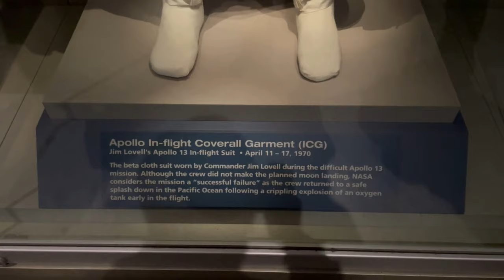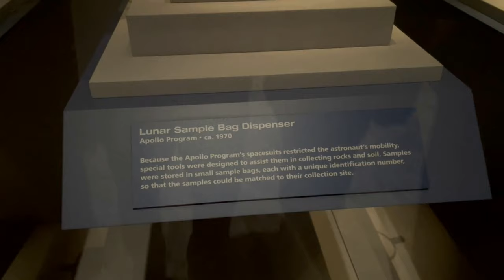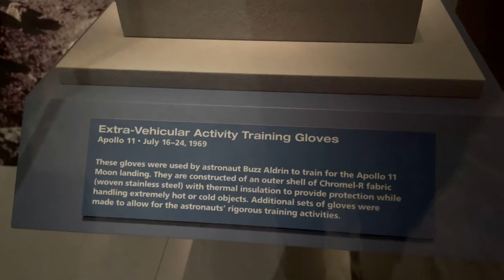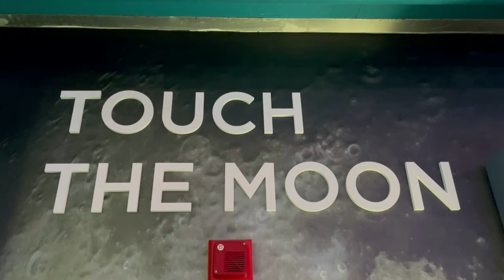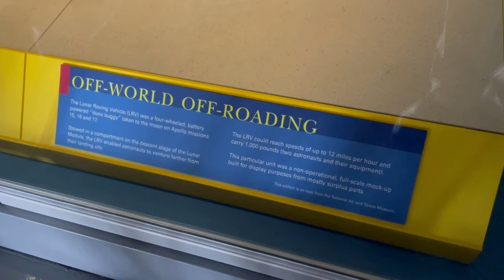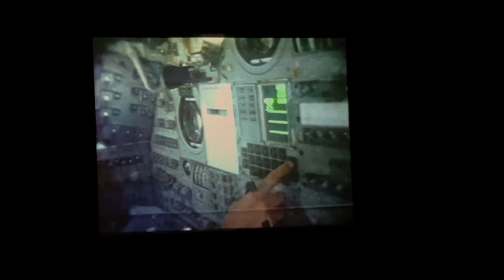Trip to Kennedy Space Center (NASA) Part 2 I Astronaut Talk | Lunar Landing Show | Apollo Exhibits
The John F. Kennedy Space Center (KSC, originally known as the NASA Launch Operations Center), located on Merritt Island, Florida, is one of the National Aeronautics and Space Administration's (NASA) ten field centers. Since December 1968, KSC has been NASA's primary launch center of human spaceflight. Launch operations for the Apollo, Skylab and Space Shuttle programs were carried out from Kennedy Space Center Launch Complex 39 and managed by KSC.[4] Located on the east coast of Florida, KSC is adjacent to Cape Canaveral Space Force Station (CCSFS). The management of the two entities work very closely together, share resources and operate facilities on each other's property.

Though the first Apollo flights and all Project Mercury and Project Gemini flights took off from the then-Cape Canaveral Air Force Station, the launches were managed by KSC and its previous organization, the Launch Operations Directorate. Starting with the fourth Gemini mission, the NASA launch control center in Florida (Mercury Control Center, later the Launch Control Center) began handing off control of the vehicle to the Mission Control Center in Houston, shortly after liftoff; in prior missions it held control throughout the entire mission.

Additionally, the center manages launch of robotic and commercial crew missions and researches food production and in-situ resource utilization for off-Earth exploration. Since 2010, the center has worked to become a multi-user spaceport through industry partnerships, even adding a new launch pad (LC-39C) in 2015.

There are about 700 facilities and buildings grouped throughout the center's 144,000 acres (580 km2).[11] Among the unique facilities at KSC are the 525-foot (160 m) tall Vehicle Assembly Building for stacking NASA's largest rockets, the Launch Control Center, which conducts space launches at KSC, the Operations and Checkout Building, which houses the astronauts dormitories and suit-up area, a Space Station factory, and a 3-mile (4.8 km) long Shuttle Landing Facility. There is also a Visitor Complex on site that is open to the public.

TravelFreak Videos,
Travel Vlog,
Indian Vlogger in USA,
TravelFreak Videos,
Travel Stories,
USA Travel Vlog,
nasa space station,
nasa space launch,
kennedy space center,
kennedy space center rocket launch,
kennedy space center visitor complex,
kennedy space center orlando,
nasa astronaut interview,
nasa astronauts answer questions,
kennedy space center florida